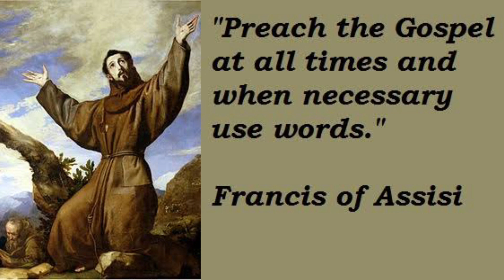IPAHAYAG NATIN ANG MABUTING BALITA | Matthew 23: 1-12 | Homily | Fr. Daks Ramos